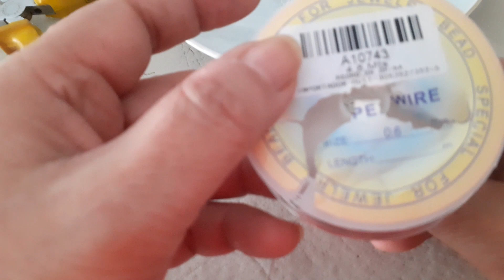como hacer un arete solitario, orejeras, earcuff, usando alambre de cobre, cristales y perlas,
paso a paso crear aro trepador,earcuff , poca dificultad